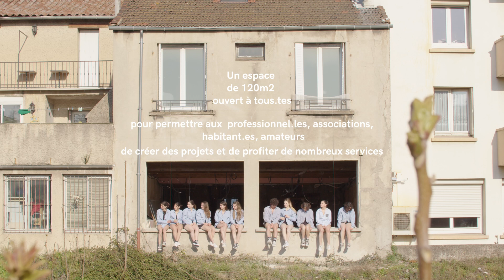teaser La Citoyenne juin 2022